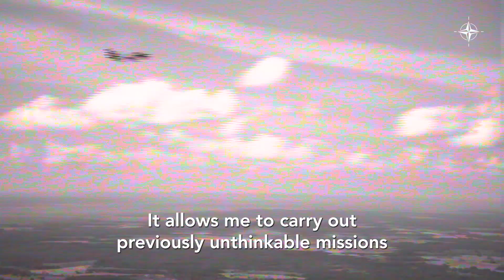Me and my machine | The 🇮🇹F-35A fighter jet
The militaries of each NATO Ally rely on machines and vehicles to help them perform at the highest levels. Meet the men and women who operate those vehicles and learn how their machines help keep people safe.

This Italian pilot, who must remain anonymous for security reasons, flies the F-35A fighter jet, a fifth-generation multirole combat aircraft. Learn about the aircraft, what equipment he needs to fly it and why he enjoys being in the skies in one of the most technologically advanced aircraft available to NATO. The pilot was part of NATO’s Baltic Air Policing mission and was stationed at Ämari Air Base in Estonia.

Footage includes various shots of the F-35A in a hangar, taxiing down the airfield, taking off and in flight.